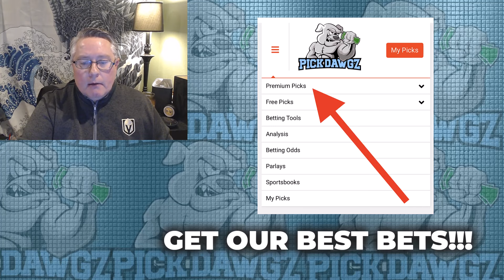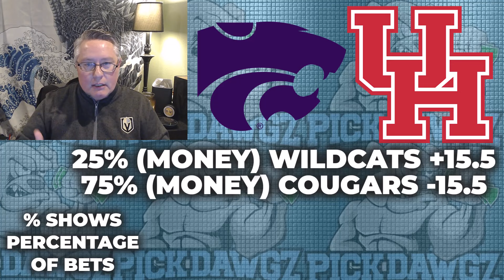College Basketball Public Betting Report Today 1/27/24 | Against the Public with Dana Lane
College Basketball picks for 1/27/24 Free College Basketball Picks and Prediction College Basketball Betting Tips

Dana Lane goes through the College Basketball schedule on Saturday, 1/27/24, and makes some free betting picks.

0:00 - Intro